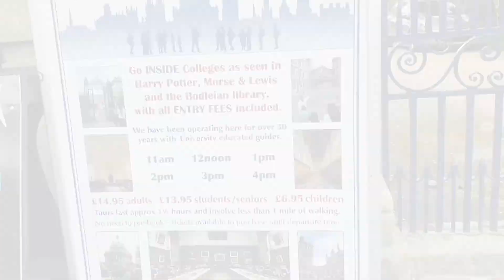TRAVEL VLOG | BICESTER VILLAGE SHOPPING FOR KATE SPADE HANDBAG AND A TRIP TO OXFORD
Exploring some of the UK...

AMAZON WISH LIST